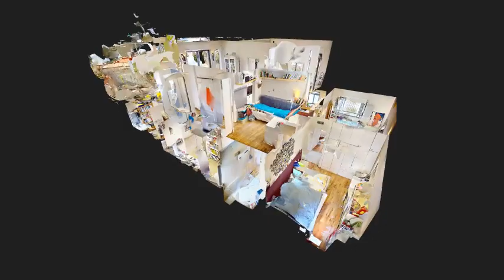Charming and breathtaking Duplex in Ramot Alef- re\max vision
Charming and breathtaking duplex.
in Ramot Alef, Jerusalem.
Dream home, 7 rooms, 4 luxurious bedrooms,
1 master bedroom with a closet, living room, dining area,
modular kitchen, library room, study.
Close to synagogues, gardens, public transportation, ten minutes to the city center.
Huge balcony with pergola, storage, and amazing views.
Looking for a stunning home for your family? This is the perfect property for you.